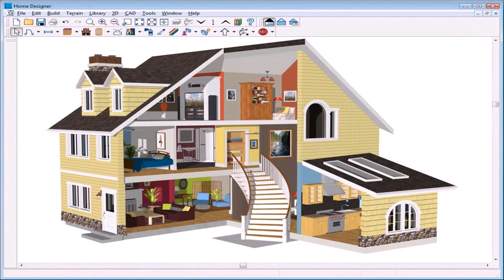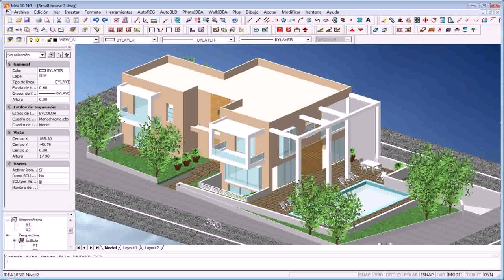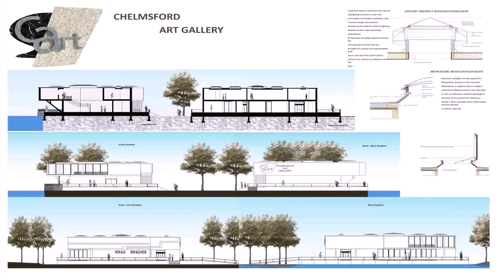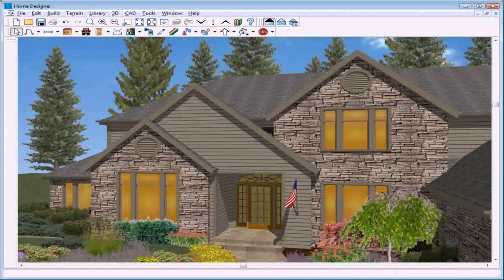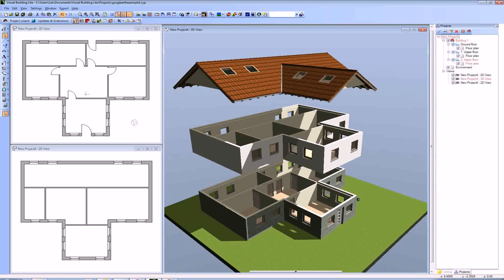House Design Elevation Software Free (see description)